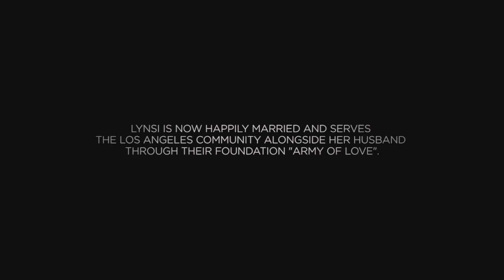Lynsi Snyder - From Outcast to CEO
“After my dad died, my world shattered.  I longed for attention, something to fill the huge void.”

At only 18 Lynsi found herself overwhelmed with emptiness in the wake of her father’s untimely death.  Seemingly nothing, including a succession of men, helped ease her grief.  Her future as the leader of In-N-Out was now much closer than she ever expected. Even accepting the reality of the huge responsibility that was coming couldn’t fill the void.

Desperate for comfort and afraid to be alone, she rushed into early marriages that from their beginnings weren’t right.   She cheated. And in turn, she was used, disrespected and neglected, emotionally abused and manipulated, cheated on through a pregnancy and after.

Finally finding the true love of Christ during the struggle of her last marriage, she was made whole and new and able to conquer the fear of being alone. Armed with authentic faith and fulfillment, she was given the man beyond her dreams, a godly man -- a husband, best friend and father to their children.